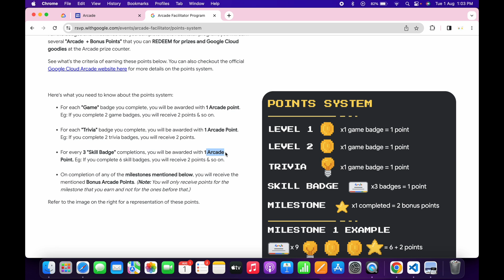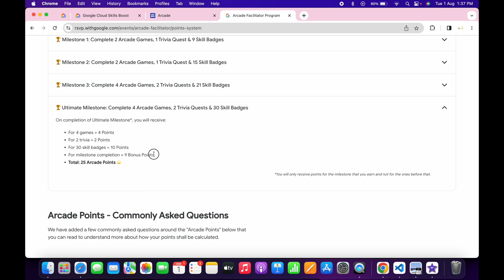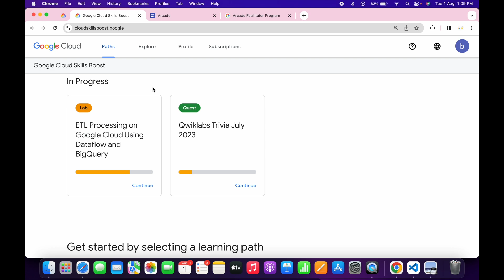🔥 Arcade New Update Good ✅ Bad❌ || @quick_lab || @Qwiklabs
Week 1 skill badges :-

Welcome to the first week of August's Skill Badge Monsoon! That's right, it's raining skill badges, and these are the first 6:

Perform Foundational Data, ML, and AI Tasks in Google Cloud

Configure Service Accounts and IAM roles for Google Cloud

Integrate BigQuery Data and Google Workspace using Apps Script